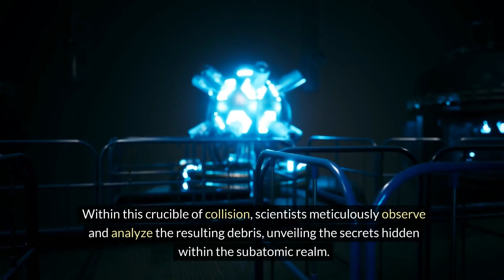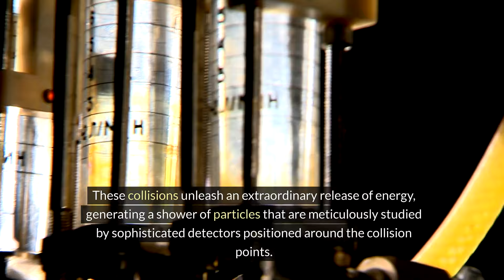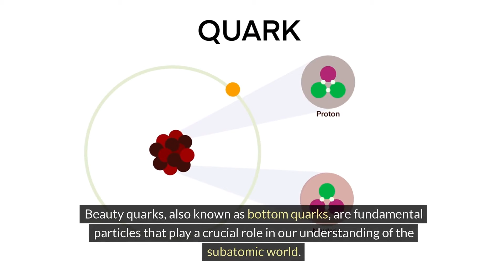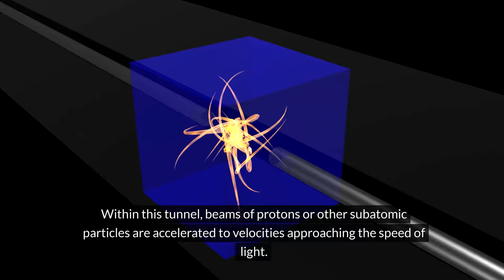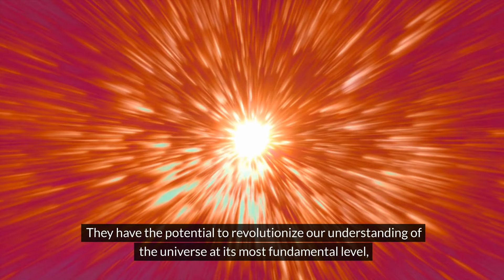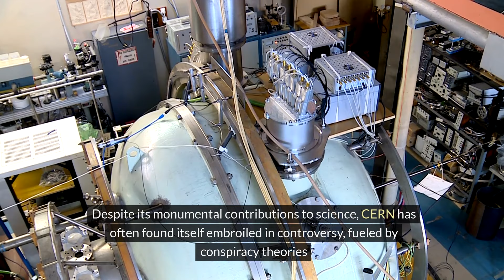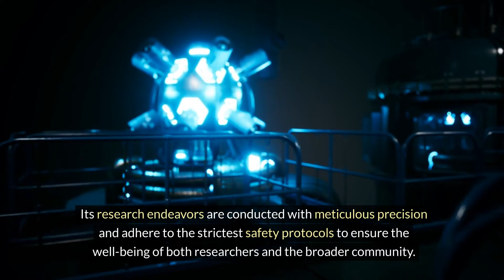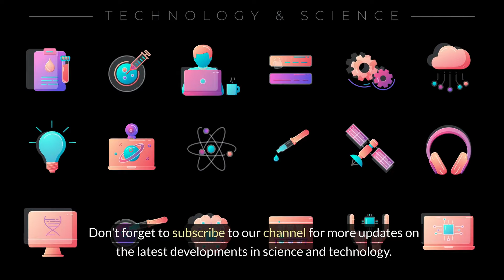CERN Scientists Break Silence On Chilling New Discovery That Changes Everything!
Delve into the heart of scientific exploration with our latest video, as we explore the groundbreaking discoveries emerging from CERN's Large Hadron Collider (LHC). Join us on a captivating journey through the world's largest particle accelerator, spanning over 27 kilometers and equipped with cutting-edge technology. From its inception in the mid-1950s, CERN has been at the forefront of pushing the boundaries of scientific understanding, but it is the recent revelations from the LHC that have sparked unprecedented excitement and speculation. Join us as we uncover the secrets hidden within the subatomic realm and explore the profound implications of CERN's groundbreaking discoveries.